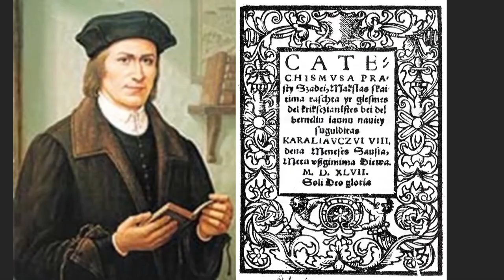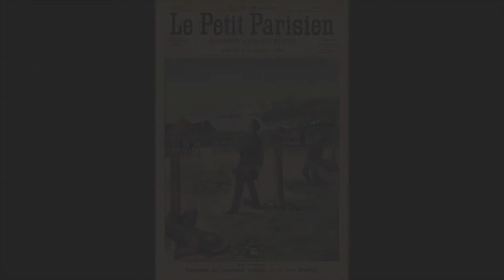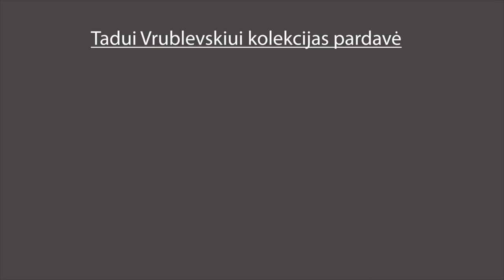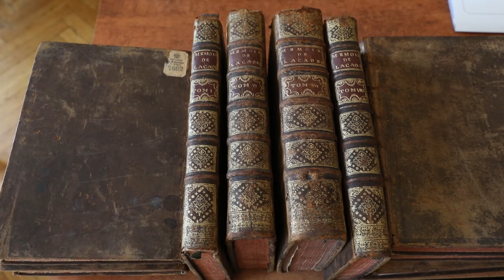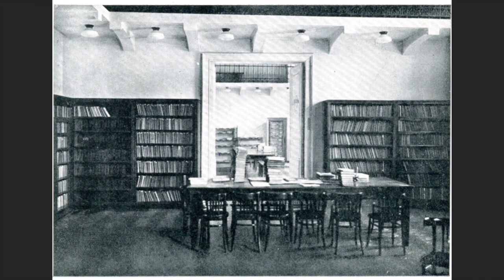Ekskursija po biblioteką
Kviečiame pasivaikščioti po Vrublevskių biblioteką kartu su gidu Dovilu Petkumi. Šįkart sužinosite apie meno kūrinius bibliotekos erdvėse, susipažinsite su buvusia šių rūmų šeimininke Klementina Tiškevičiene ir bibliotekos įkūrėju, XX a. pradžios žymiu advokatu, kolekcininku ir visuomenininku Tadu Vrublevskiu.